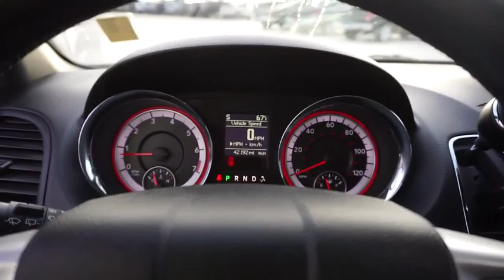2019 Dodge Grand Caravan San Antonio, Austin, Victoria, San Marcos, Seguin, TX 510080P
2019 Dodge Grand Caravan
2019 Dodge Grand Caravan GT - Stock#: 510080P - VIN#: 2C4RDGEG4KR510080

1550 W. Kingsbury Street

Red 2019 Dodge Grand Caravan GT FWD 6-Speed Automatic 3.6L 6-Cylinder SMPI DOHCThis 2019 Dodge Grand Caravan is available for immediate Test drive.
ENGINE: 3.6L V6 24V VVT (FFV)  (STD),2ND ROW STOW 'N GO BUCKET SEATS  (STD),TRANSMISSION: 6-SPEED AUTOMATIC 62TE  (STD),OCTANE RED PEARLCOAT,BLACK SIDE ROOF RAILS  -inc: Integrated Roof Rail Crossbars,BLACK  LEATHER TRIMMED BUCKET SEATS,MANUFACTURER'S STATEMENT OF ORIGIN,WHEELS: 17 X 6.5 ALUMINUM,QUICK ORDER PACKAGE 29N  -inc: Engine: 3.6L V6 24V VVT (FFV)  Transmission: 6-Speed Automatic 62TE,Front Wheel Drive,Power Steering,ABS,4-Wheel Disc Brakes,Brake Assist,Aluminum Wheels,Tires - Front All-Season,Tires - Rear All-Season,Temporary Spare Tire,Heated Mirrors,Power Mirror(s),Rear Defrost,Privacy Glass,Intermittent Wipers,Variable Speed Intermittent Wipers,Rear Spoiler,Third Passenger Door,Fourth Passenger Door,Power Third Passenger Door,Power Fourth Passenger Door,Remote Trunk Release,Power Liftgate,Power Door Locks,Daytime Running Lights,Automatic Headlights,Fog Lamps,Navigation System,CD Player,Premium Sound System,Satellite Radio,MP3 Player,Steering Wheel Audio Controls,Auxiliary Audio Input,Hard Disk Drive Media Storage,Requires Subscription,Premium Sound System,Bluetooth Connection,Power Driver Seat,Power Passenger Seat,Driver Adjustable Lumbar,Power Driver Seat,Driver Adjustable Lumbar,Power Passenger Seat,Bucket Seats,Rear Bucket Seats,Adjustable Steering Wheel,Trip Computer,Power Windows,3rd Row Seat,Leather Steering Wheel,Heated Steering Wheel,Keyless Entry,Power Door Locks,Universal Garage Door Opener,Cruise Control,Climate Control,Multi-Zone A/C,A/C,A/C,Rear A/C,Leather Seats,Bucket Seats,Auto-Dimming Rearview Mirror,Driver Vanity Mirror,Passenger Vanity Mirror,Driver Illuminated Vanity Mirror,Passenger Illuminated Visor Mirror,Floor Mats,Remote Engine Start,Power Windows,Power Door Locks,Trip Computer,Heated Front Seat(s),Security System,Engine Immobilizer,Traction Control,Stability Control,Traction Control,Front Side Air Bag,Tire Pressure Monitor,Driver Air Bag,Passenger Air Bag,Front Head Air Bag,Rear Head Air Bag,Passenger Air Bag Sensor,Knee Air Bag,Child Safety Locks,Back-Up Camera